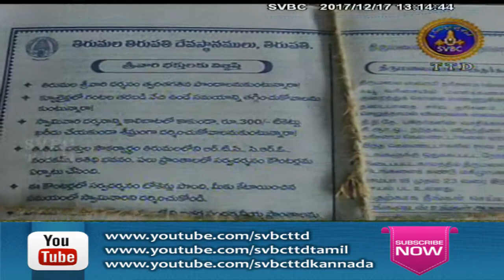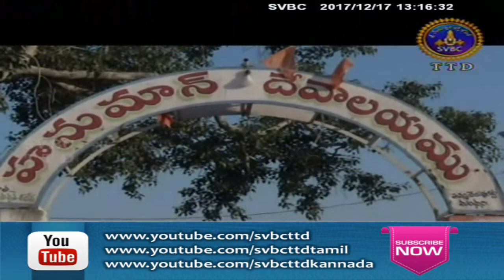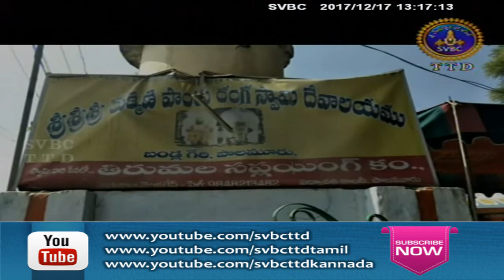Adhyatmika Viseshalu | 1pm | 17-12-17 | SVBC TTD